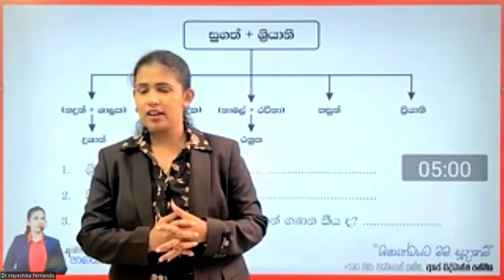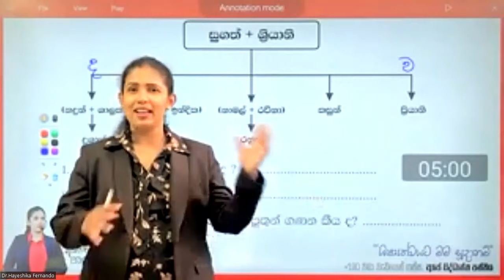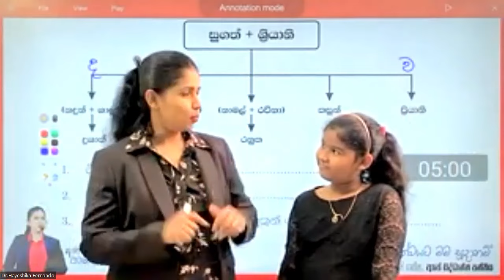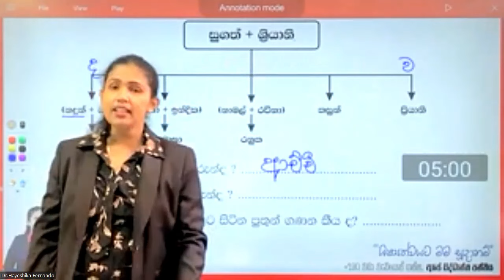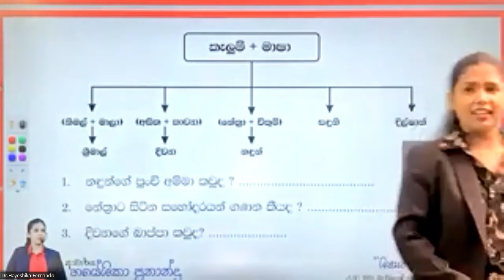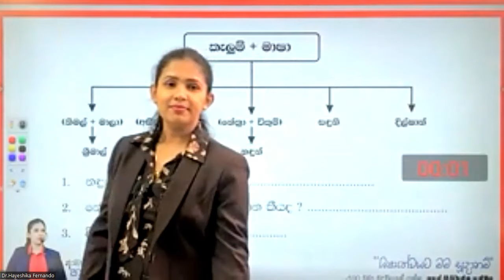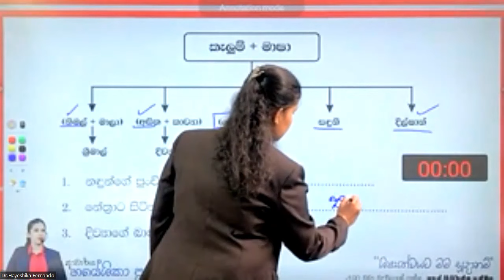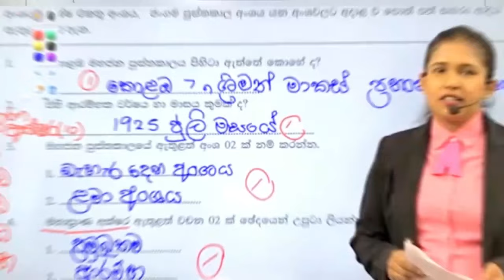නෑදෑකම් ආශ්‍රිත ගණිත ගැටලුවක් ලේසියෙන් විසදමු|Hayeshika Fernando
නෑදෑකම් ආශ්‍රිත ගැටලුවක් ලේසියෙන් විසදමු..
🏆SRILANKA'S No#1 SCHOLARSHIP CLASS POWERED BY hayeshikafernando.lk🇱🇰
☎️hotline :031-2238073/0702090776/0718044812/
(CALL CENTRES ARE AVAILABLE ON 8.00AM TO 10.00PM)